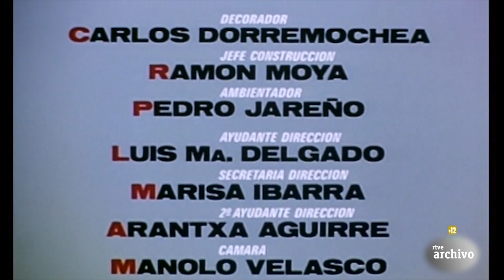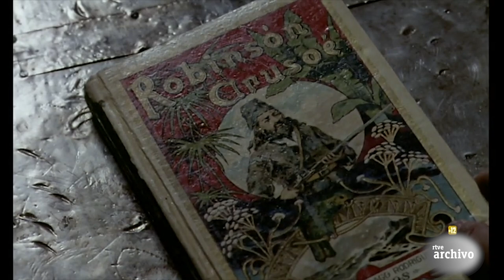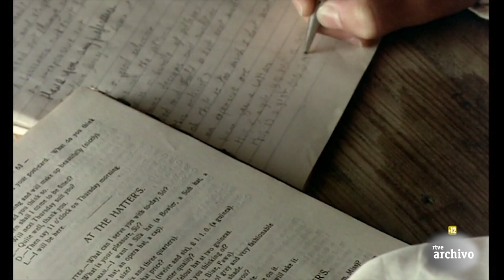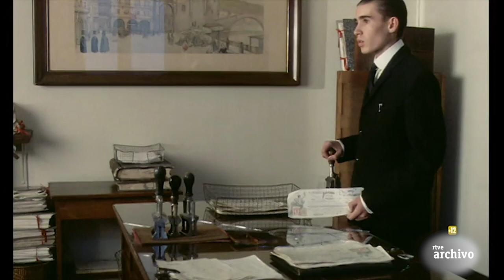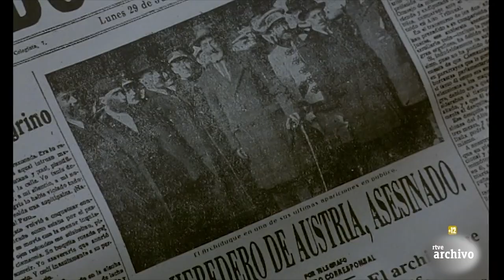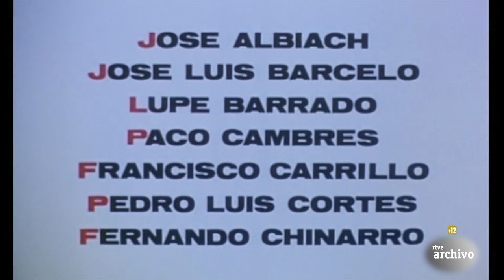La forja de un rebelde: Capítulo 2 | RTVE Archivo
1909. La muerte del tío José causa conmoción en el ánimo del pequeño Arturo. A casa del difunto llegan los parientes, ávidos de hacerse con los bienes que ahora son de su viuda, la tía Baldomera, una beata sin muchas luces, manejada por su confesor. Arturo es testigo de la enérgica intervención de la abuela Inés.

Emitido el 6 de abril de 1990.